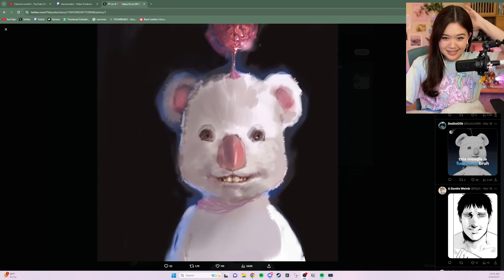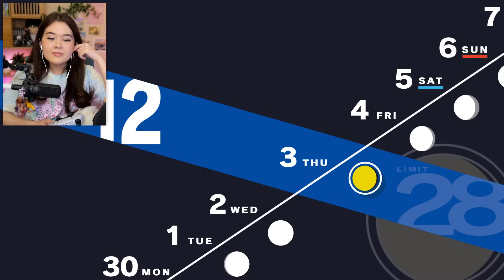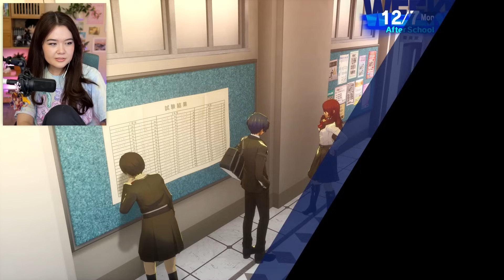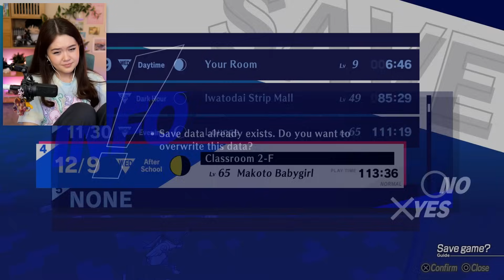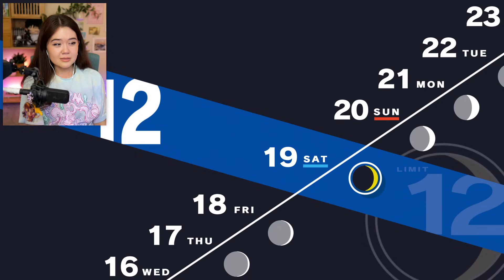Persona 3 Reload - First Playthrough (Part 19)